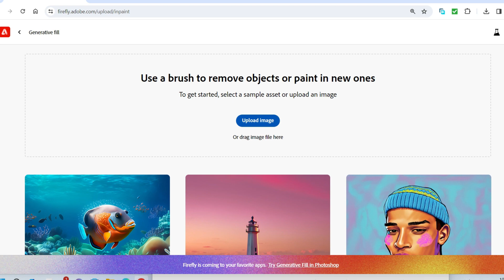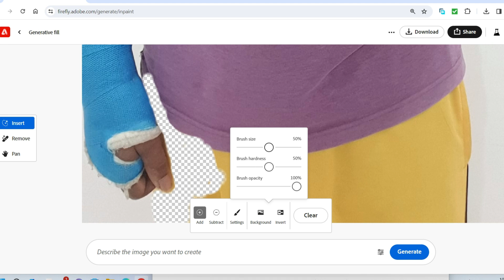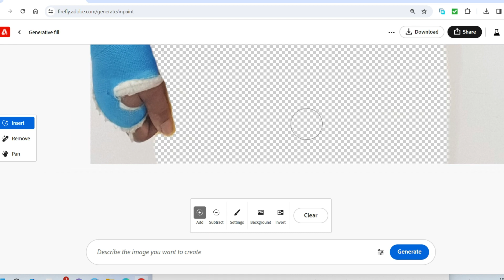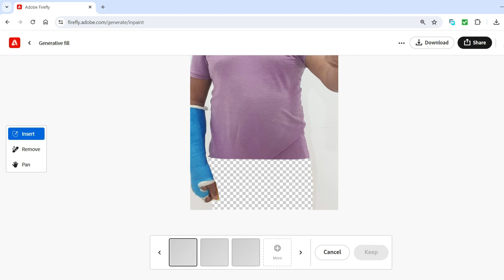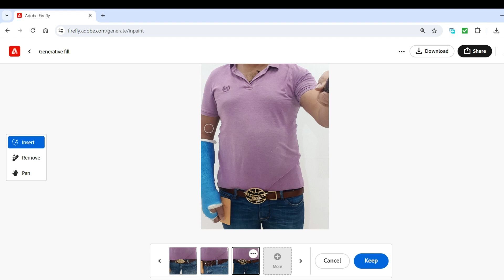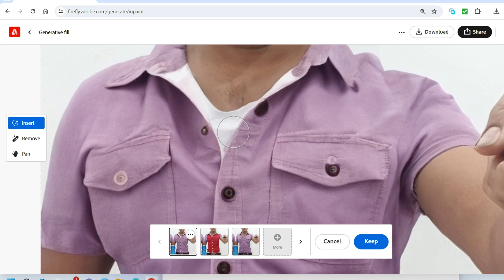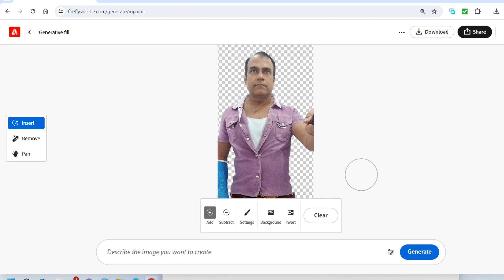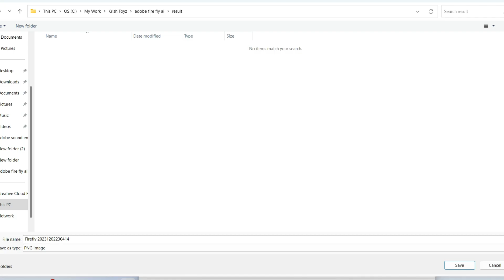Master Adobe Firefly: Illuminate Your Photos with Pro Editing Techniques! 🔥📸 | Step-by-Step Tutorial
The Expert's Guide to Advanced Photo Editing with Adobe Firefly
Mastering Adobe Firefly: Advanced Photo Editing Techniques
Mastering Adobe Firefly: Expert Photo Editing Techniques
Mastering Adobe Firefly: The Ultimate Guide to Professional Photo Editing
Mastering Photo Editing with Adobe Firefly: Unlocking the Power of Creative Possibilities

Also Watch

🔥 Dive into the world of mesmerizing photo editing with our comprehensive Adobe Firefly tutorial! 📸✨ Whether you're a beginner or seasoned pro, this step-by-step guide will empower you to transform your photos into stunning works of art.

🎨 Unleash the power of Adobe Firefly as we explore advanced editing techniques to enhance colors, add dramatic lighting effects, and bring your images to life! From basic adjustments to intricate details, we've got you covered.

🚀 Key Highlights:
✅ Essential tools and features in Adobe Firefly
✅ Step-by-step walkthrough for stunning photo transformations
✅ Pro tips and tricks for achieving professional results
✅ Real-time demonstrations to boost your editing skills

Get ready to elevate your photo editing game and create eye-catching visuals that captivate your audience. Watch, learn, and let your creativity shine! 🔗✨ AdobeFirefly PhotoEditing Tutorial CreativePhotography EditingTips 🚀

🌟 Welcome to Krish Toyz – Where Fun Meets Adventure! 🚀🎉

Join us on a thrilling journey through the world of toys and entertainment on Krish Toyz, your go-to destination for exciting unboxings, reviews, and imaginative playtime adventures! 🧸✨

👦 Meet Krish, our enthusiastic host, as he explores the latest and coolest toys that spark creativity and endless joy. From action figures to games, puzzles to DIY kits, Krish Toyz is your one-stop-shop for everything play-related.

🎥 Immerse yourself in high-energy unboxing experiences, as Krish shares his genuine reactions, expert insights, and recommendations on the hottest toys in the market. Discover hidden gems, explore new trends, and find the perfect playmate for your next adventure!

🚀 Whether you're a parent looking for the perfect gift or a fellow toy enthusiast, Krish Toyz is here to make your playtime extraordinary. 🌈🤖✌️